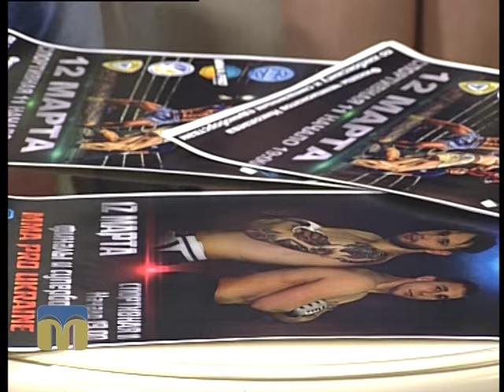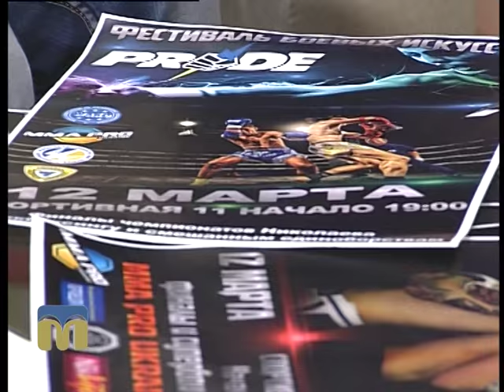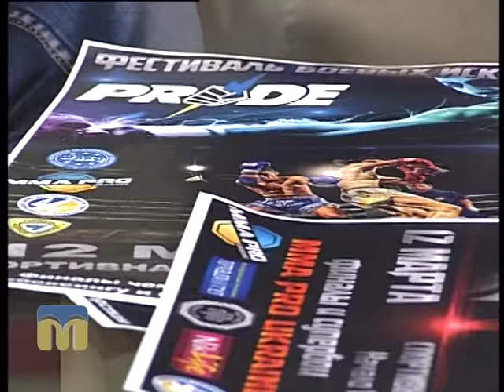Новий день. Фестиваль бойових мистецтв у Миколаєві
У суботу, 12 березня, в Миколаєві відбудеться перший фестиваль бойових мистецтв "ПРАЙД". Що очікує на учасників і глядачів заходу — розкаже гість програми “Новий день”  Олег Шевченко, президент клубу змішаних єдиноборств.

Ведучі: Ірина Федоровська, Іван Білокамінський.